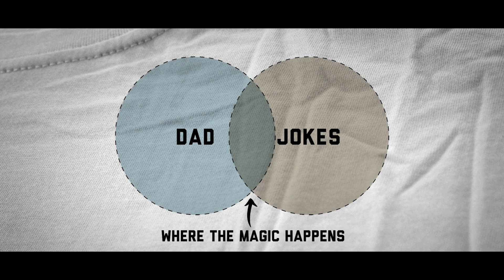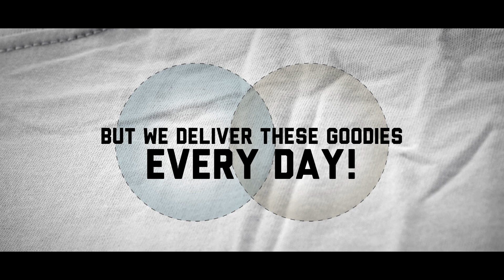Happy Father's Day!